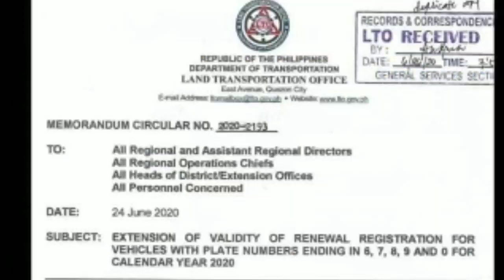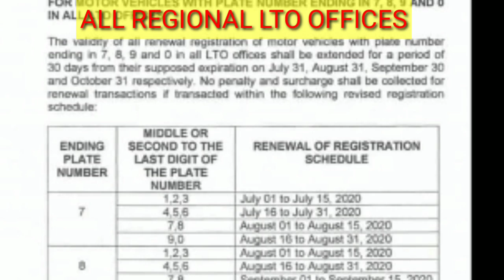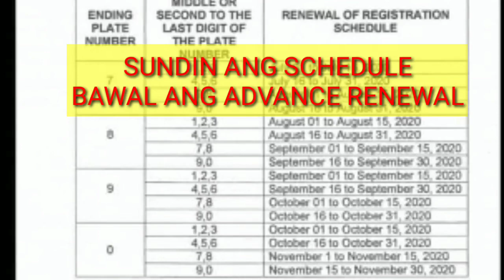LTO ADVISORY MEMO 2020 MV REGISTRATION SCHEDULE & 30 Days EXTENSION | Plate NO ENDS 6 ,7, 8, 9 & 0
For PLATE NO ENDS:
7 or EXPIRES on July
8 or EXPIRES on August
9 or EXPIRES on September
0 or EXPIRES on October

This is the adjusted schedule of registration depending on last digit of plate number and seconds last digit of plate number. 30 days extension is granted without penalty.

Unang inilabas ng LTO ang PRIORITY SCHEDULE ng renewal registration para sa PLATE NOs ends: 3, 4, 5 & 6

Kung hirap ang mag pa EMISSION TEST sa lugar nyo, check out itong list of LTO ACCREDITED EMISSION TESTING CENTERS sa Metro Manila o NCR:

Kung HINDI pa sayo NAKAPANGALAN ang iyong motor o sasakyan, wag bang hintayin pang mahuli at magmulta ng malaki. Eto ang complete STEP BY STEP PROCEDURES ng CHANGE/TRANSFER OF OWNERSHIP: